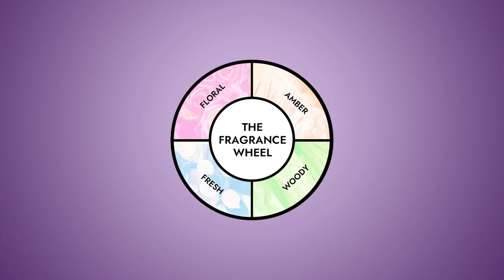Is pheromone perfume legit?? | All about "skin scents" and musk fragrances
Today we bust the myth of "pheromone perfumes" and discuss some "skin scents" that you might like to use to enhance your natural human scent!

Fragrances mentioned:
Juliette Has a Gun Not a Perfume EDP

Adore Beauty Acknowledges the Wurundjeri people of the Kulin Nations whose lands this content was created on. We recognise and pay respects to Elders past, present and future, whose lands were never ceded. This always was and always will be Aboriginal land.